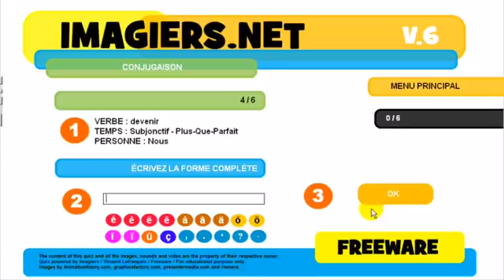урок французского языка # Conjugaison # devenir